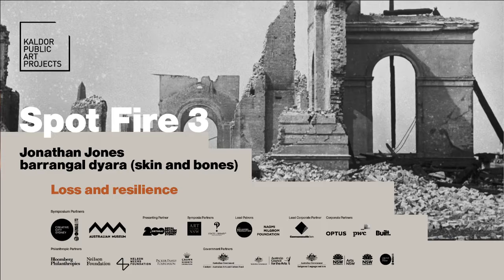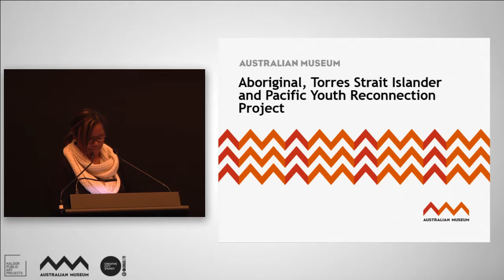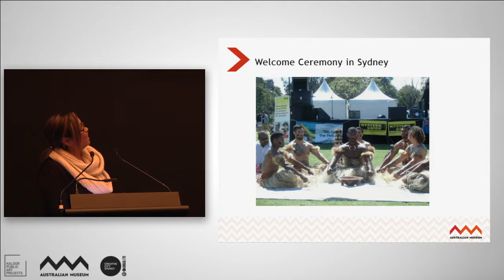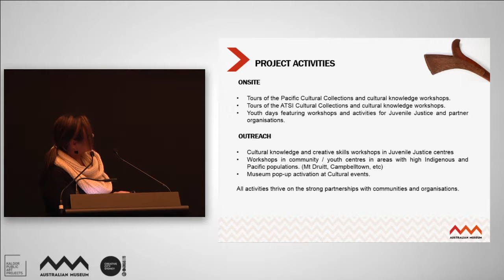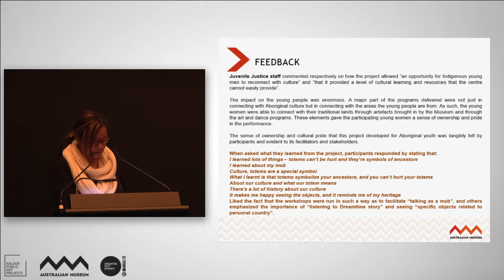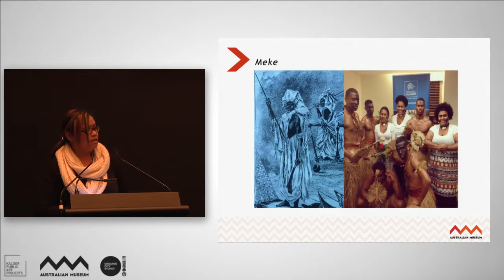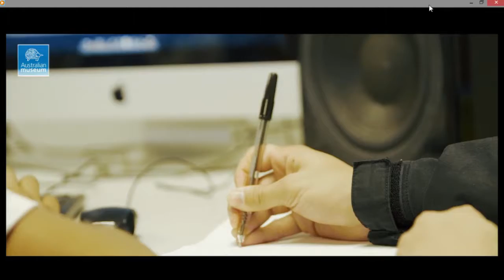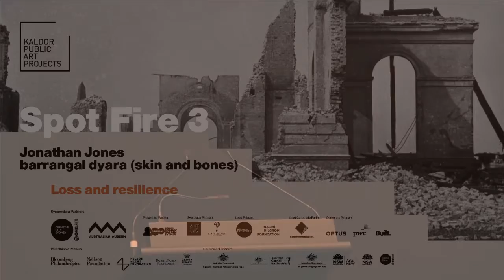Spot Fire 3 – Thelma Thomas-Lesianawai 'Connecting with Cultural Collections'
Connecting Aboriginal, Torres Strait Islander and Pacific young people with cultural collections
Thelma Thomas-Lesianawai, Youth Project Coordinator, Australian Museum

The Australian Museum’s Youth Reconnection Project connects Aboriginal, Torres Strait Islander and Pacific young people to their cultural heritage via the Museum’s cultural collections. From 2009 until today, the project has directly engaged hundreds of young people both in NSW Juvenile Detention, community centres and at the Australian Museum via cultural workshops, creative and performance workshops and mentoring. This session will look at the development and outcomes of the project, and the ongoing work of connecting new generations to age-old cultures.

Three Spot Fire Symposia were held in anticipation of Kaldor Public Art Project 32, Jonathan Jones’ barrangal dyara (skin and bones).

Spotfire Symposium 1—Landscape and language
7 May 2016, State Library of New South Wales

Spot Fire Symposium 2—Spectacle, manifestation, performance
16 July 2016, Art Gallery of New South Wales

Spot Fire Symposium 3—Loss and resilience
6 August 2016, Australian Museum

Jonathan Jones
barrangal dyara (skin and bones)
17 September – 3 October 2016
Royal Botanic Garden, Sydney

Video: Peter Greig